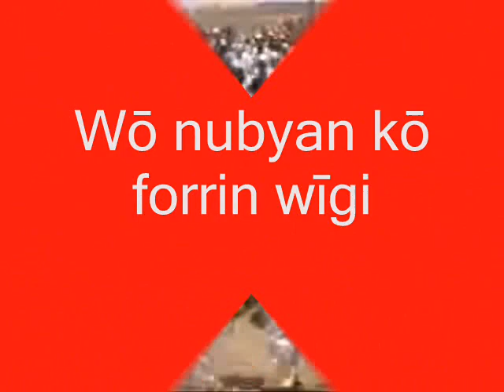The Nubian Language Society